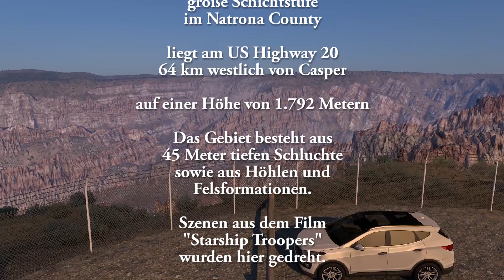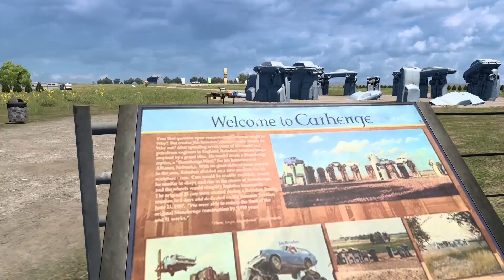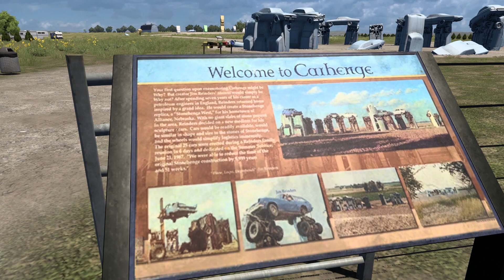Trucker Tom #105 - mit Lebendrindern von Riverton nach Alliance mit 2 coolen Viewpoints auf dem Weg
American Truck Tale – the story of Trucker Tom (ATT)
In dieser Videoreihe geht es um Trucker Tom. Ein Deutscher, der virtuell in die USA ausgewandert ist, um seinen Traum als Trucker zu leben. Jetzt ist Tom, eigentlich Thomas, in den USA unterwegs….
Sein Unternehmen „Colorado Cargo Company“ ist in Denver angesiedelt und wächst weiter.

Ich versuche so realistisch wie möglich zu fahren, Story-Telling und schöne Landschaften gehören natürlich dazu. Ihr seht immer die gesamte Tour, zum Teil mit Kommentar und zum Teil in 5-facher
Geschwindigkeit mit Musik unterlegt.

Mein Equipment:
Lenkrad         Thrustmaster T300 RS GT Force Feedback
Shifter           Thrustmaster TH8A Shifter
Schaltknauf  Bruce&Shark Gear Simulator
Buttonbox    Logitech G Saitek Farm Sim Controller
sowie
Mikrofon – Blue Blackout Spark SL XLR oder Rode SmartLavPlus
TC Helicon GoXLR Mini

Wenn Ihr Spaß habt an solchen Storys, dann schaut auch hier mal nach:
Atze Gaming – der auch im ATS und ETS2 eine Story als Trucker hat und
MircoAufAchse – ein echter Trucker aus Deutschland, der in Kanada und den USA unterwegs ist.

In meinen Videos benutze ich Gemafreie Musik von oder von YouTube sowie Geräusche von Elgato Stream Store, von videvo.net oder von der Hörspielbox.
Die Stimmen sind entweder selbst eingesprochen oder mit elevenlabs.io generiert.